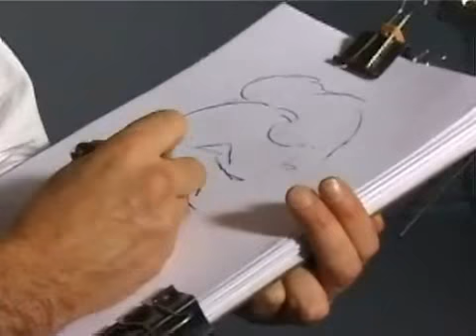caricaturiste montmartre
Nez difformes, profils asymétriques, le caricaturiste croque sans vergogne les volontaires petits et grands. Il remet à ses victimes leur portrait, parfois flatteur, souvent exagéré, toujours drôle.